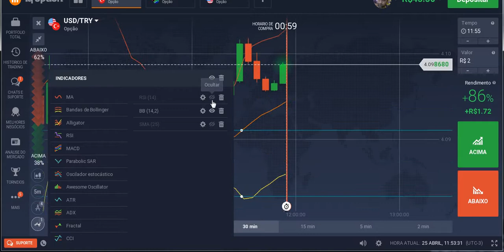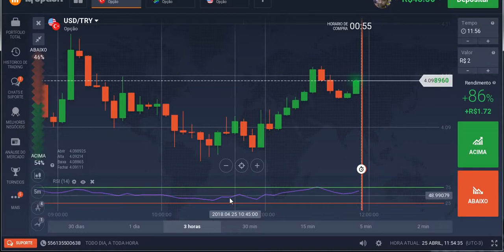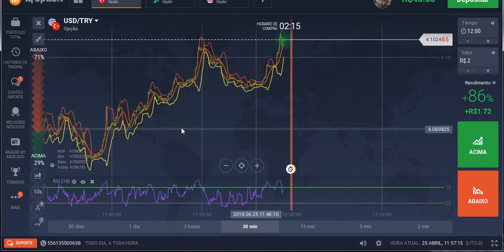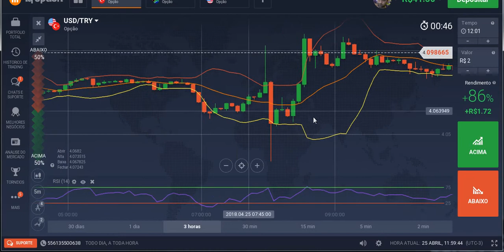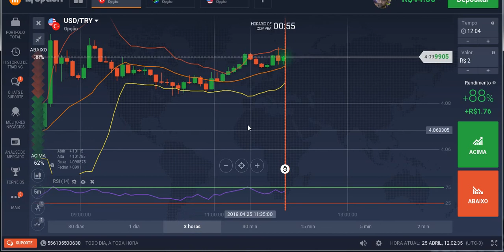Operando Conta Real 5min - INICIANTE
AVISO DE RISCO: O SEU CAPITAL PODE ESTAR EM RISCO
Olá pessoal, me chamo Anderson, estou iniciando também no mercado de trading, já aprendi muitas coisas e este canal é para que eu opere e transmita a vocês oque eu já aprendi, sem cobrar absolutamente nada por isso!